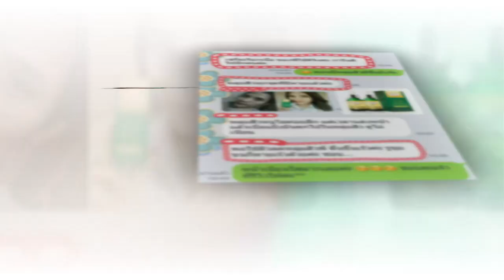ตัวอย่างโฆษณา VTR Maliya White